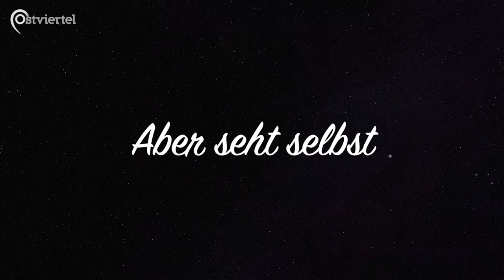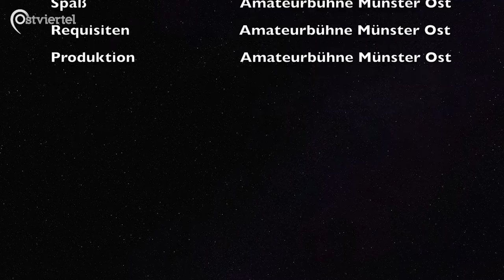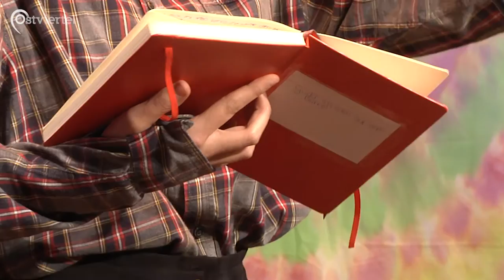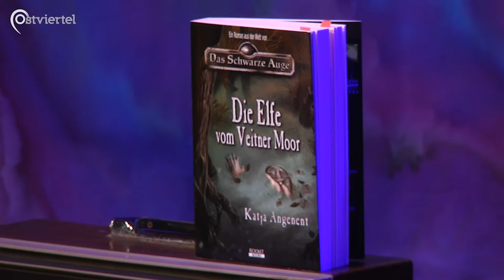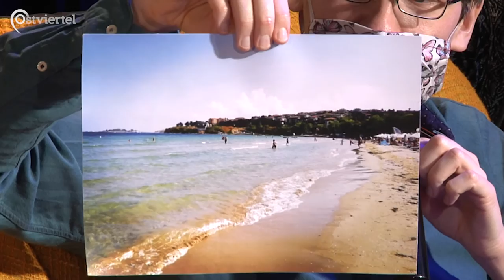Kultur am Kanal 2020 | Ostviertel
Die Veranstaltung des Jahres aus dem Bennohaus. Erstmals ohne Live-Publikum, dafür mit bester Unterhaltung dank Labor.VI, Mika Schiller, Samma Summarum, Lara Lechtermann, Katja Angenent und Hannah Melea!

Organisiert wurde die Veranstaltung mit Hilfe unseres Teams und der Ostviertel-Jugendredaktion, die im Rahmen des Projekts "Vielfalt - Wir leben sie! 2020" von der Arbeitsgemeinschaft Offene Türen NRW e. V. (AGOT) gefördert wird.